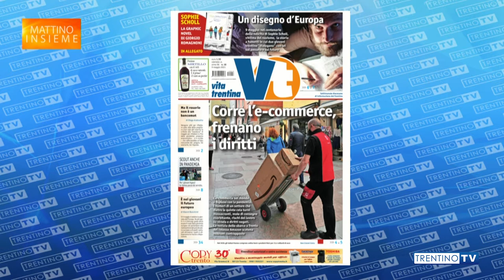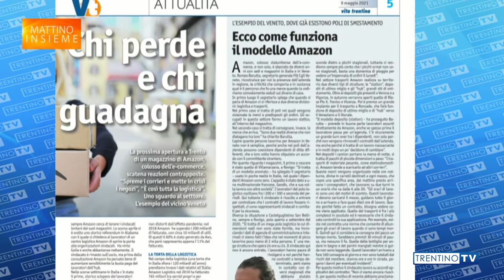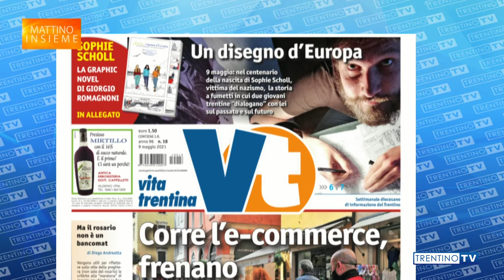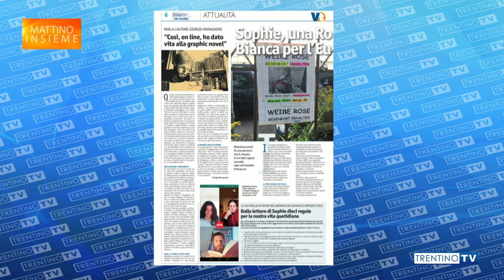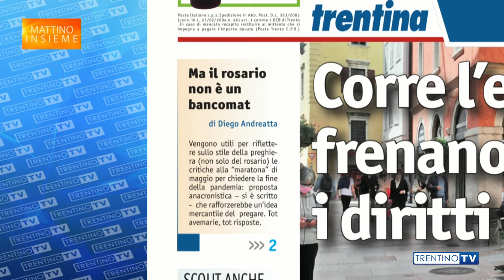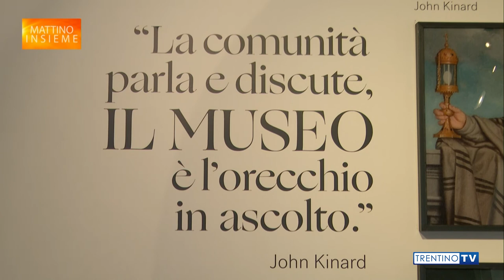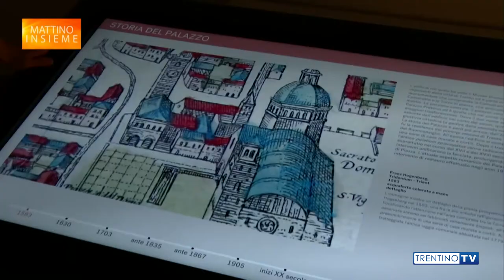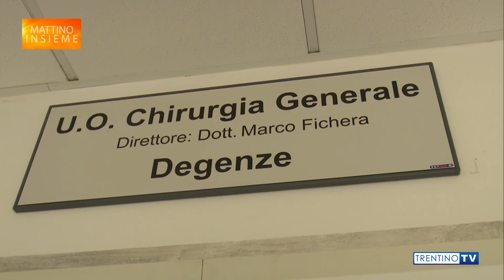A “Mattino Insieme” del 6 maggio il nuovo numero del settimanale Vita Trentina